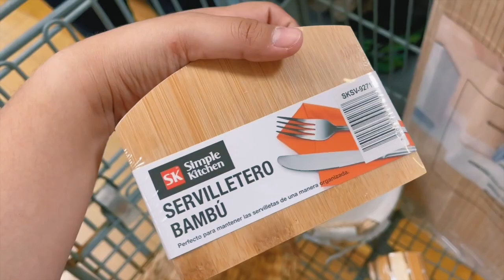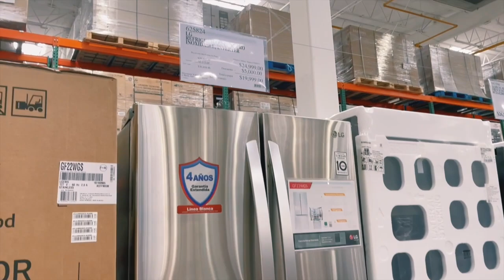me autoregalé un refri de cumpleaños 🤍 haul de walmart + proyectos y más tarea :)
hello, gracias por estar aquí un video más, tqm 🤍

PREGUNTAS FRECUENTES:
¿Con qué grabo y edito? iMovie - Nikon D3200 & Cañón g7xmark ii 🤠 + CANON M50